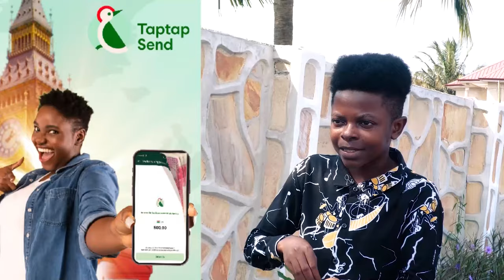Serwaa Amihere must be Arrested by the Ghana Cyber Crime Unit - Lawyer Morris Ampaw